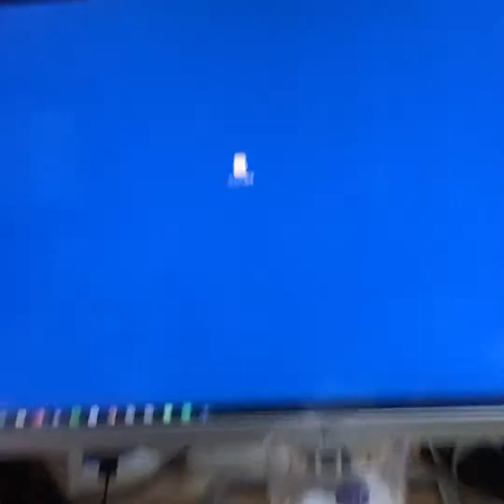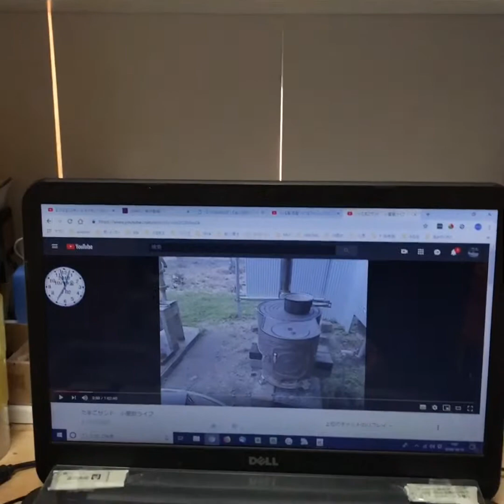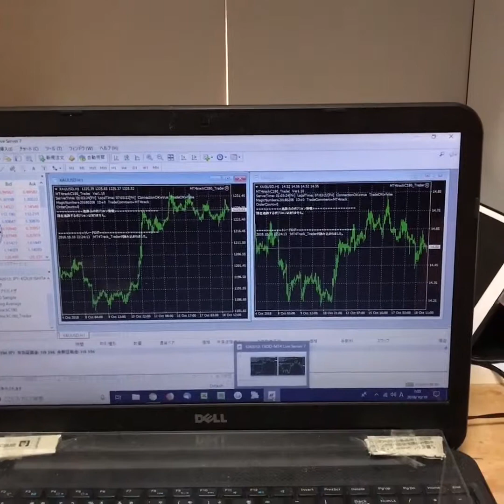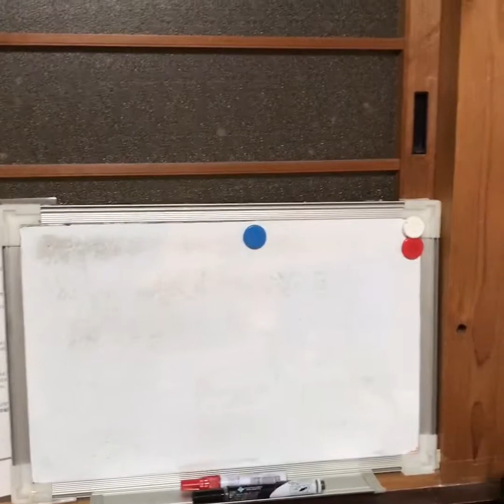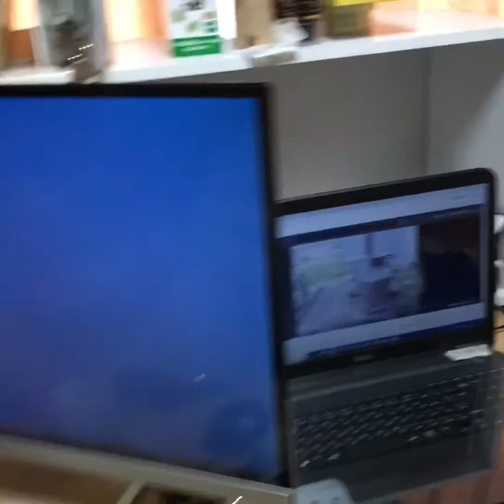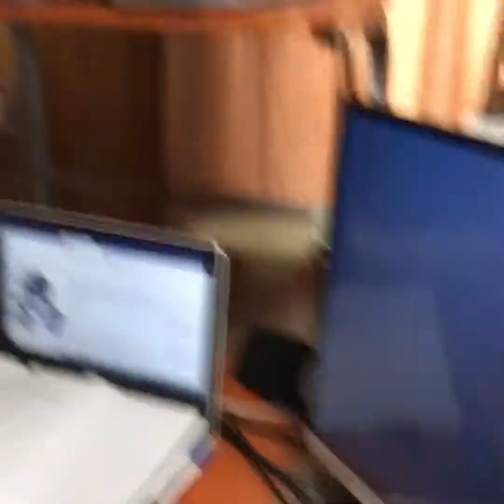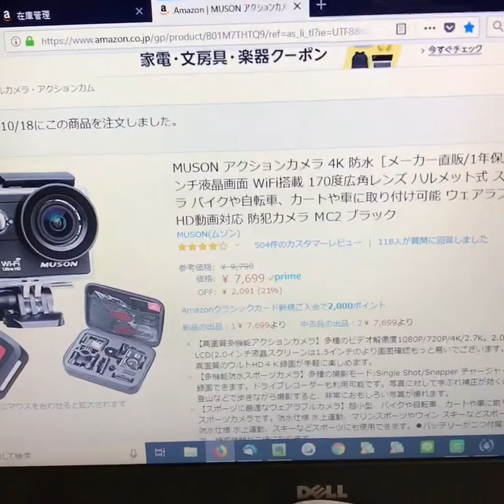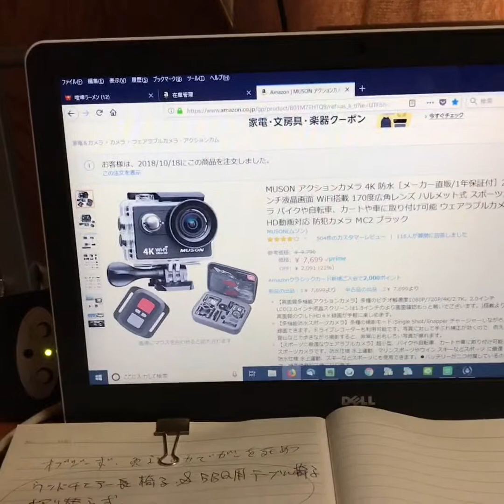アクションカム買いましたー僕のお部屋から朝のご挨拶でーす♪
僕のお部屋の様子をとりましたー